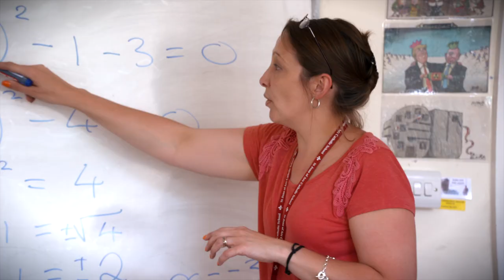Sixth Form HD 1080p 2